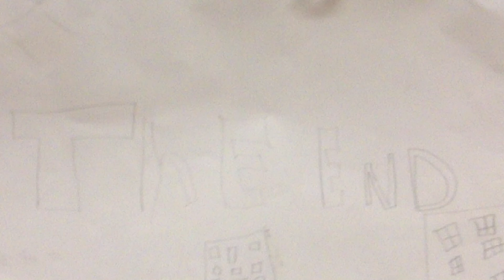The nikey land savior